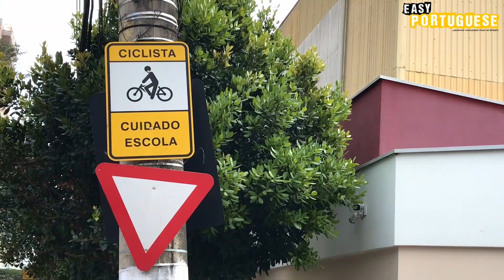Happy Teachers' Day in Brazil | Easy Portuguese 69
Host: Leandro Antonio
Camera: Daniel Assad
Edit: Daniel Assad
Translation: Leandro Antonio, Daniel Assad

¹ Saludos - Palavra espanhola para saudações